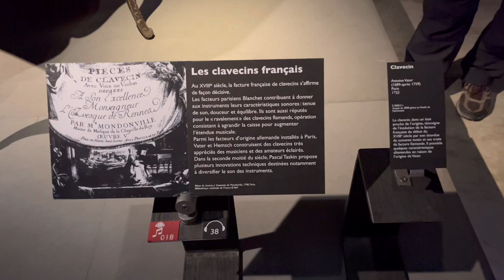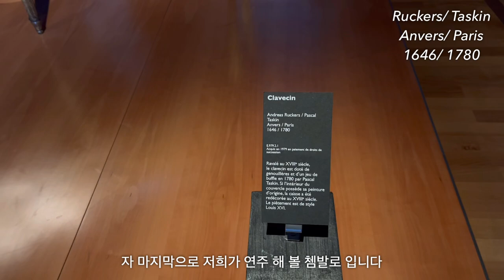[🇫🇷파리 VLOG] 악기 박물관, 18세기 쳄발로들 연주해보기